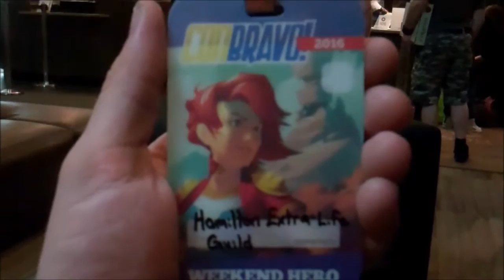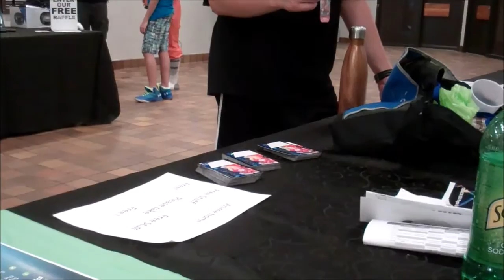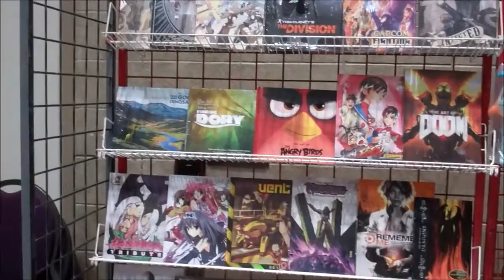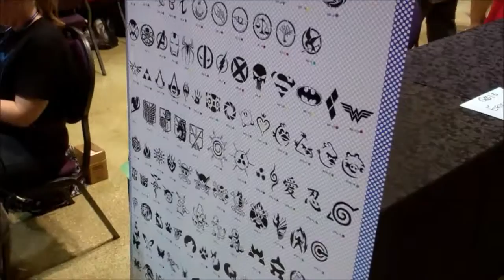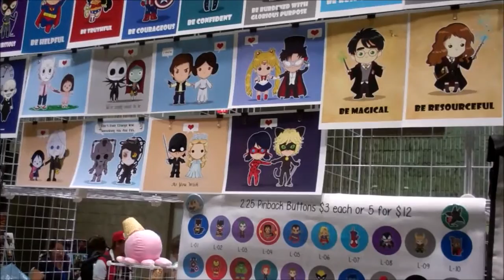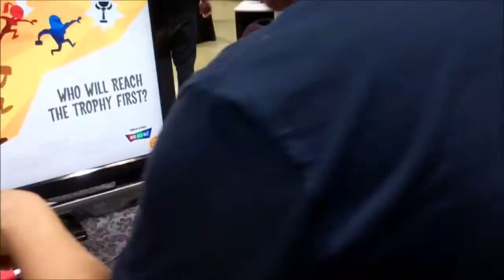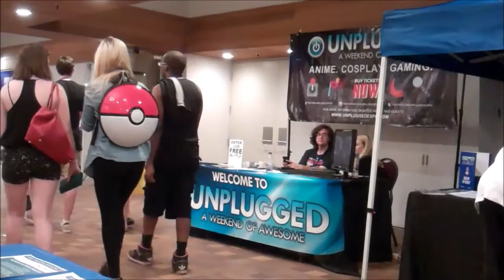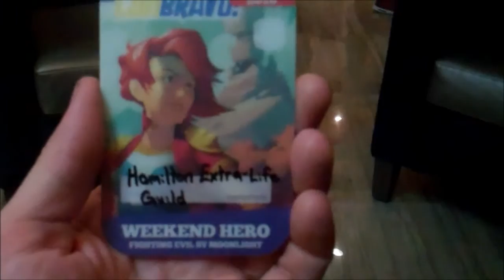ConBravo 2016 - Day 1 Vlog (7/29/2016)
Today, we talk about an event that I have been at in the 2 previous years... as a patron. But this year at ConBravo in Hamilton, Ontario, Canada, I am with Extra Life volunteering and recruiting.